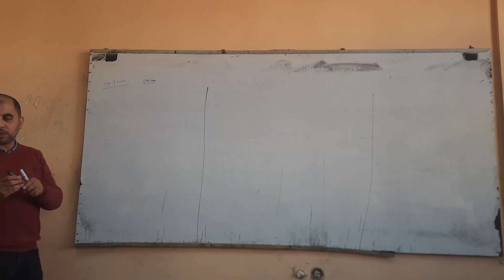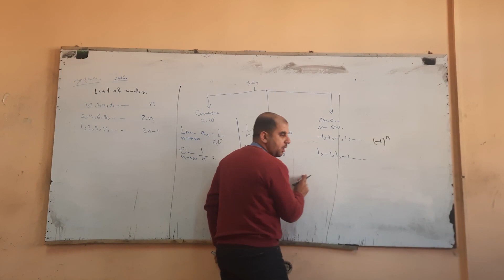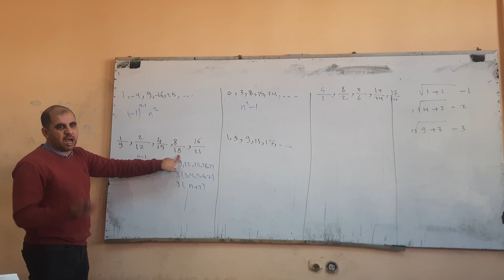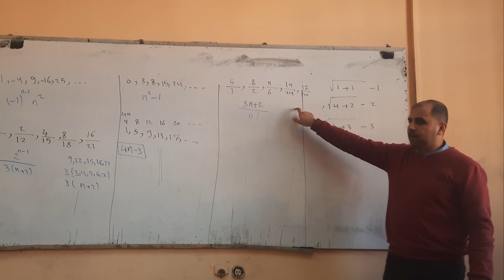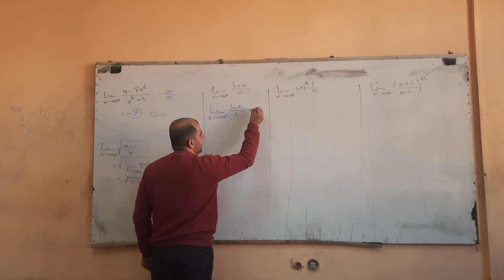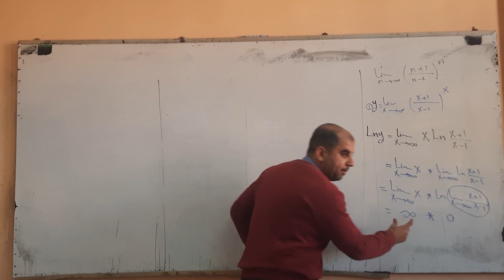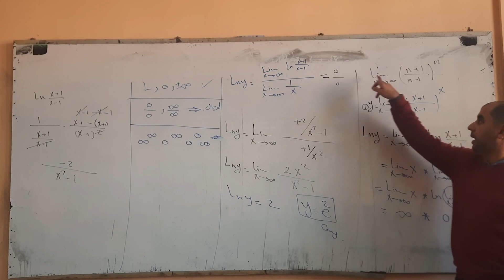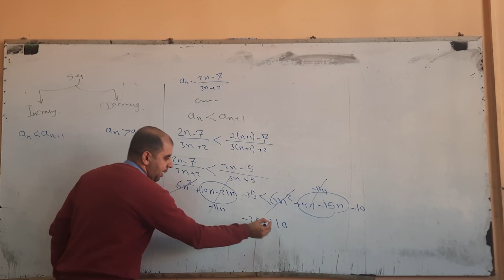سكشن (6)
تم شرح (سكشن 6) للبشهندس (اسامه عمارة)
هتلاقي هنا الكورس كامل ان شاء الله:
(لينك البلايليست)